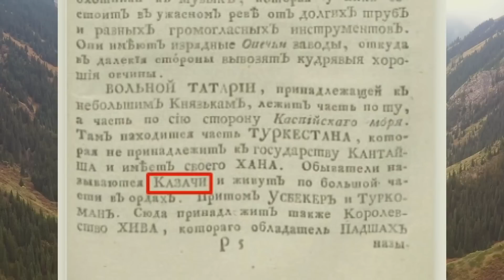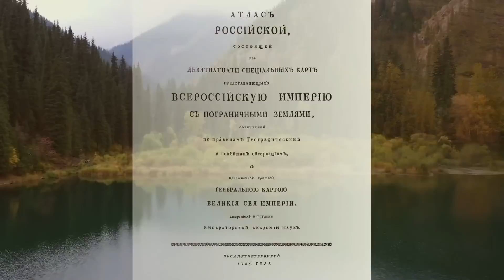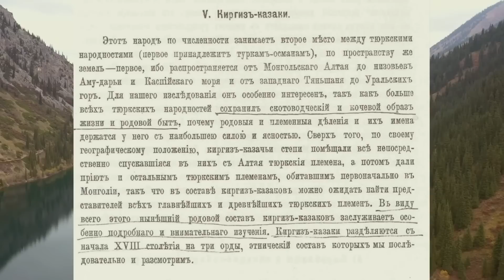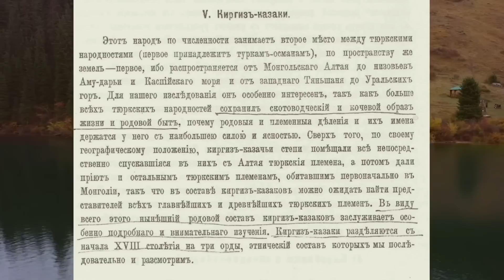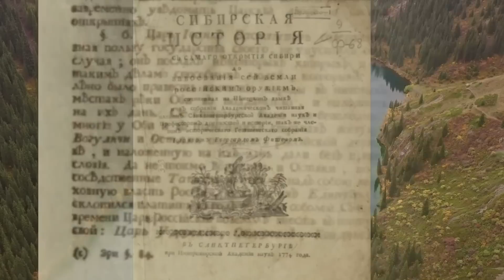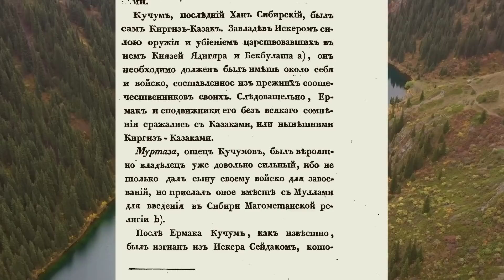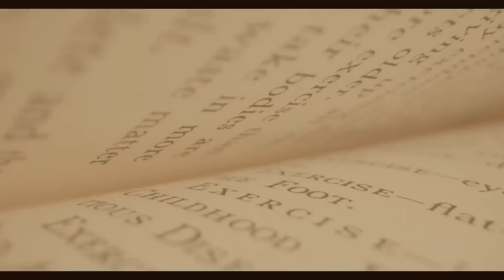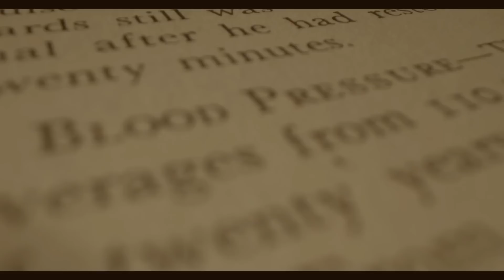История Сибирских казахов